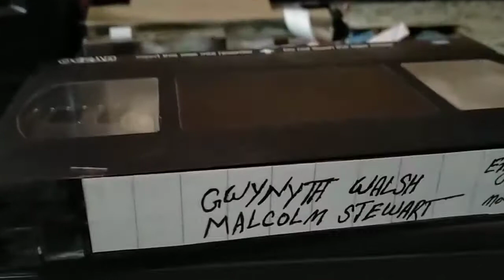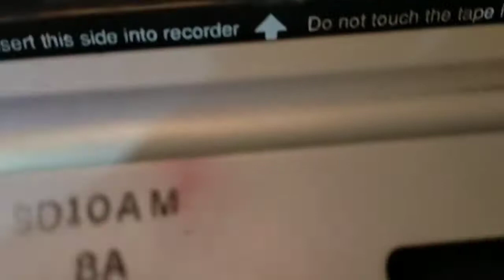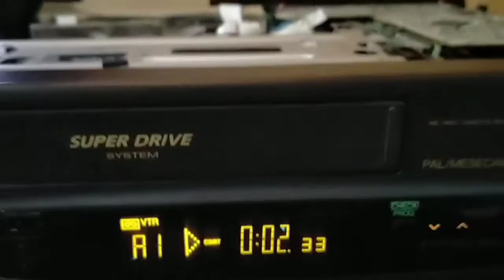Old english movie|gwynyth walsh malcolm stewart scene in vcr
English old movie gwynyth walsh malcolm stewart scene in vcr video cassette player۔ ishaqseemabytchannal۔ oldvcrcassette۔ 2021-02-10